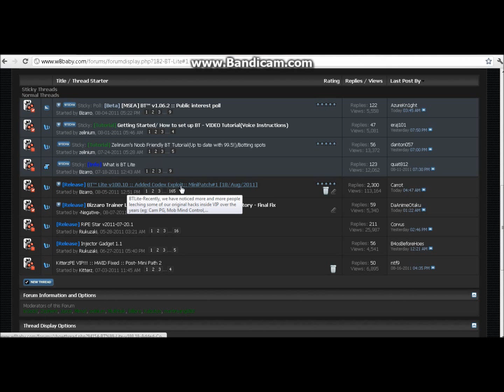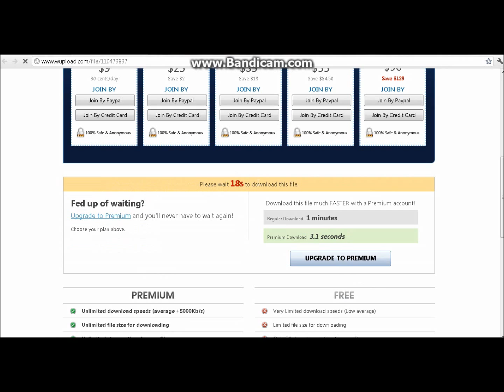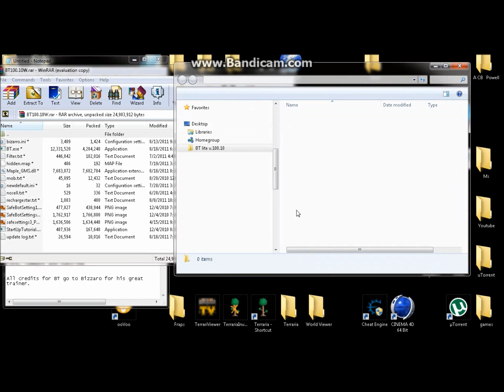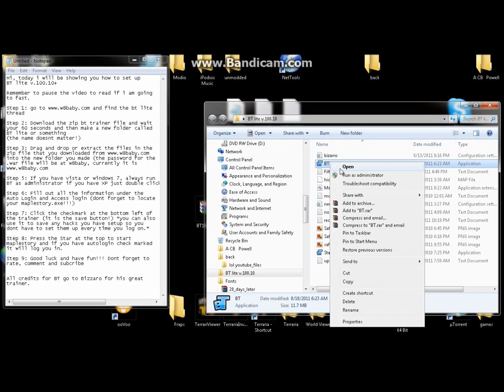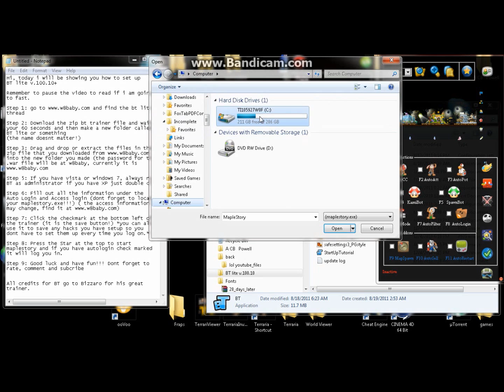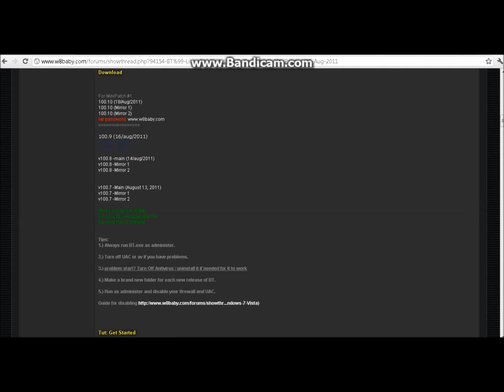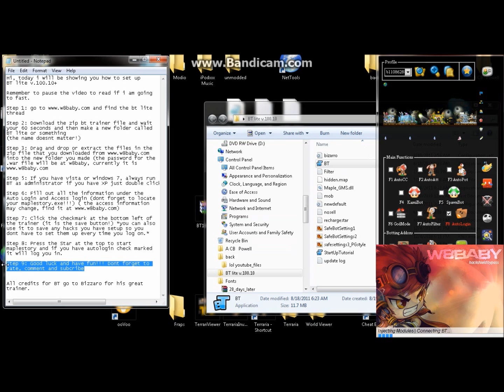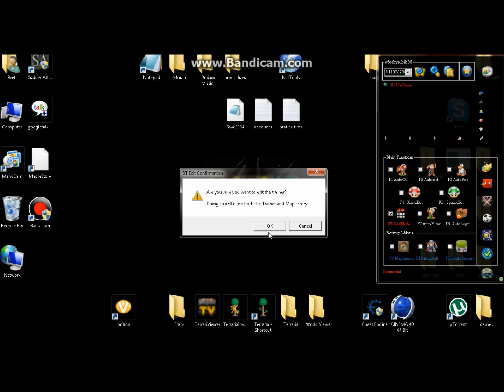Maplestory: How to setup Bizzaro trainer *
How to setup Bizzaro trainer READ\/

Songs used.
First song : Foreign Beggars - Still Getting It (Feat. Skrillex)
Second song : Foreign Beggars &amp; Noisia - Contact (Trolley Snatcha Remix)

and find the bt lite
thread

Step 2: Download the zip bt trainer file and wait
your 60 seconds and then make a new folder called
BT lite or something
(the name doesnt matter!)

Step 3: Drag and drop or extract the files in the
into the new folder you made (the password for the
.war file will be at w8baby, currently it is

Step 5: If you have vista or windows 7, always run
BT as administrator if you have XP just double click

Step 6: Fill out all the information under the
Auto Login and Access login (dont forget to locate
your maplestory.exe!!!) ( the access information

Step 7: Click the checkmark at the bottom left of
the trainer (it is the save button!) *you can also
use it to save any hacks you have setup so you
dont have to set them up every time you log on.*

Step 8: Press the Star at the top to start
maplestory and if you have autologin check marked
it will log you in.

Step 9: Good luck and have fun!!! Dont forget to